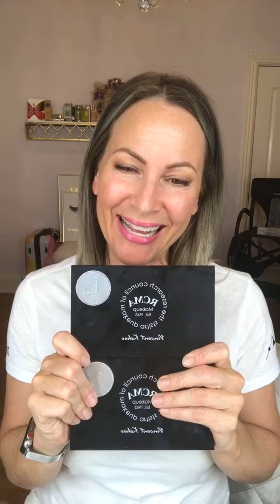The Origins of LimeLife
LimeLife is a vehicle that carries the top selling brands from Alcone Company, a professional makeup distributor.